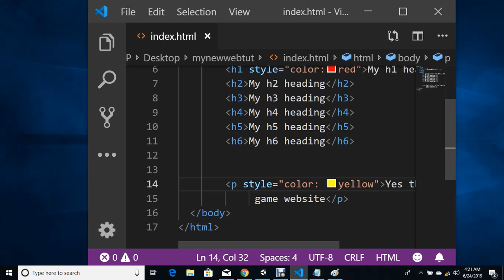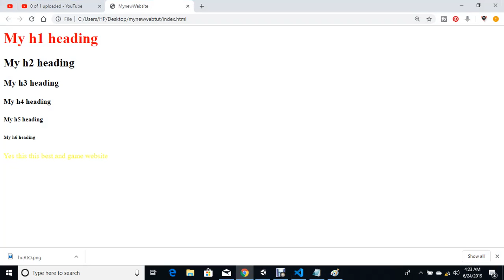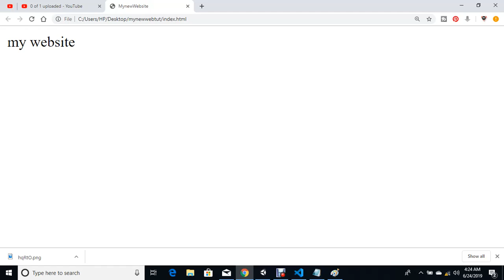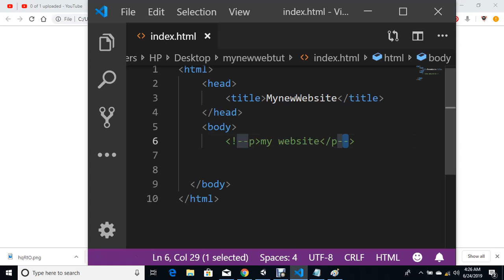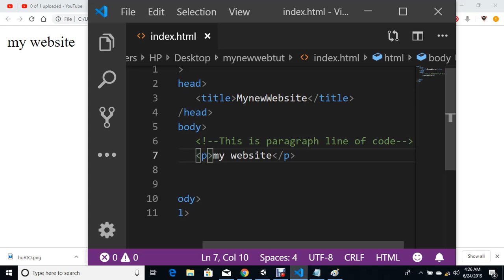HTML Tutorial For Beginners in hindi - 02 - Line Break, Spacing and Comment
in this video we will learn how to work on html line break and comment spacing, watch entire tutorials series.